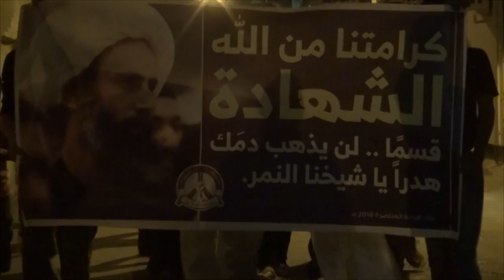تظاهرة جمعة الرد الزينبي وفاءاً للشهيد الشيخ النمر في بلدة مقابة 8/1/2016